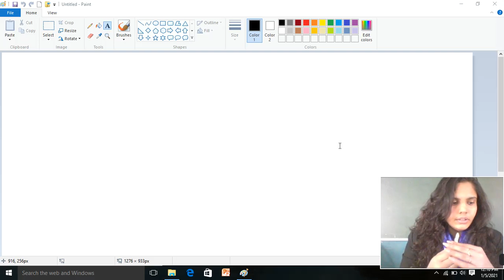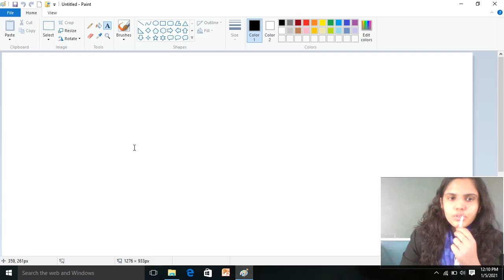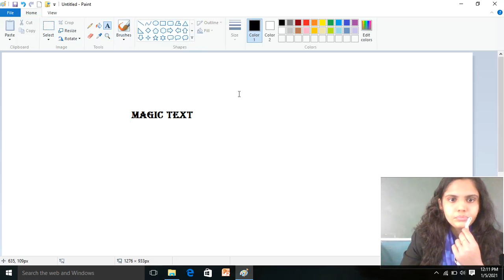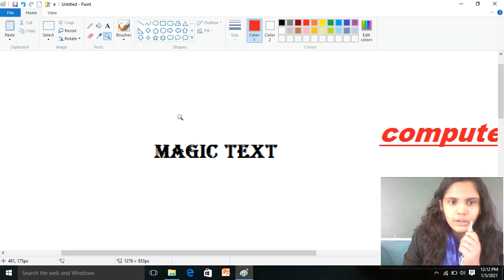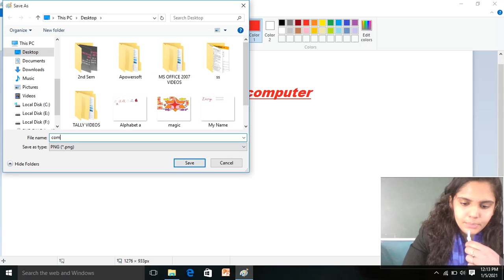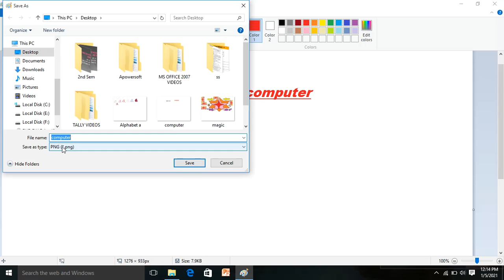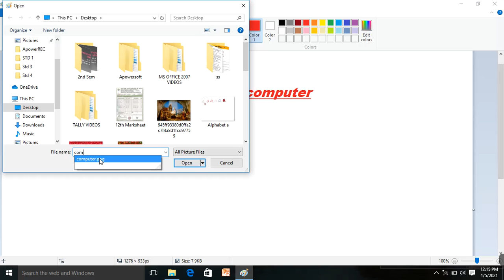Std 3 Computer Ch 5 Paint Part 3